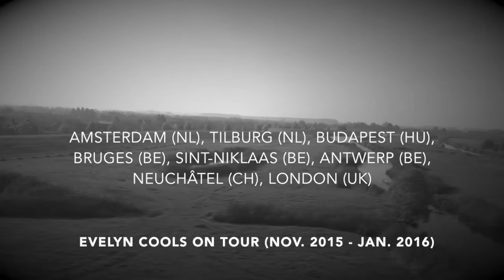Safety Blankets (On Tour Music Video)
Music video for Safety Blankets, on the Calming Storm EP.

Music and editing: Evelyn Cools
Filming: Sarah Rodriguez